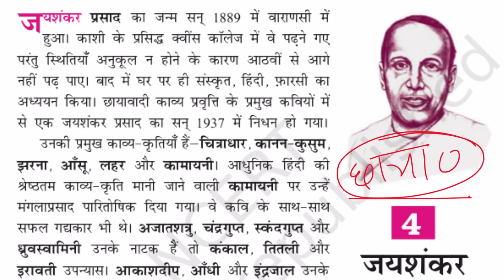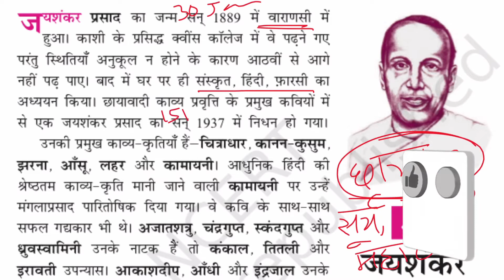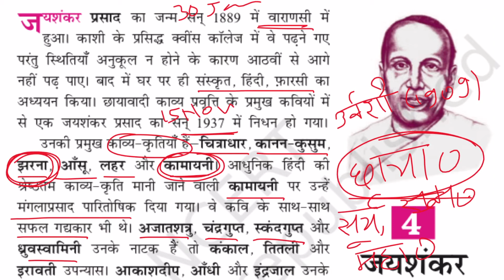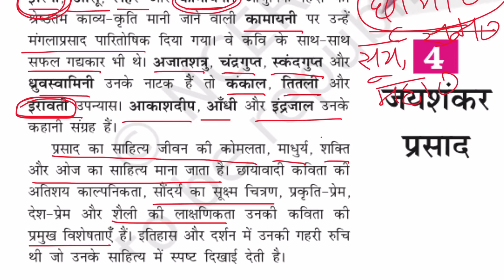जयशंकर प्रसाद का जीवन परिचय || Kshitij -2 || Chapter 4 || Class 10 Hindi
Jaishankar prasad ji ka jivan parichay || Kshitij -2 || Chapter 4 || Class 10 Hindi
Class: 10th
Subject: Hindi
Chapter: - 4
Topic Name: Jivan parichay

Thanks
Tayari Online